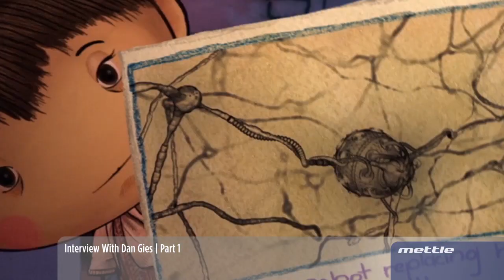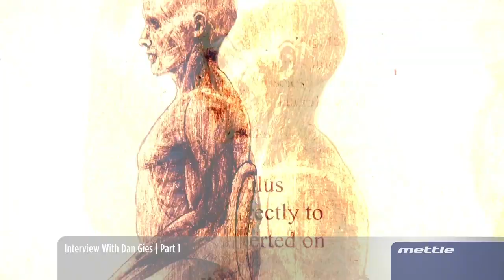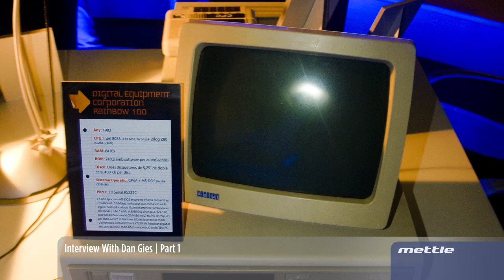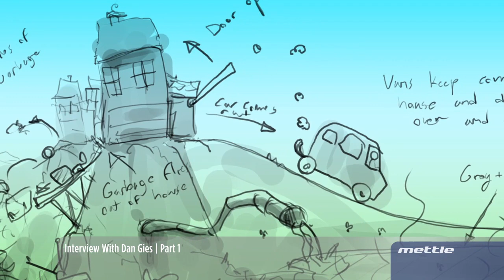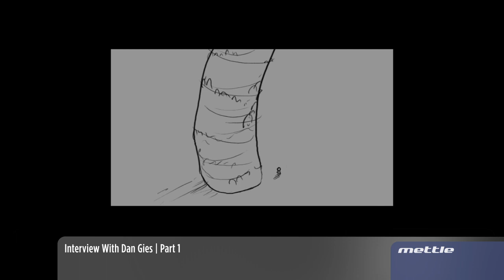Bats, Mom, Rainbows, Dad & Nanothech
Part 1 of Nancy's interview with Dan Gies. Dan is an amazing animator, coder, illustrator, musician and above all else, a great storyteller.